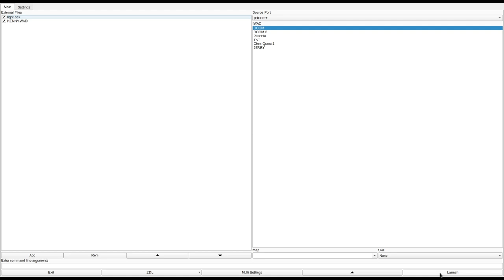DOOM 1 - KENNY.WAD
added to the Hall of Shame, do I really need to explain why?
called "Kenny.wad" in the /idgames FTP.
created by Kenny Kwaak on August 11th, 1997.
from the .txt file included with the WAD:
"A Level for some one who wants a challange and wouldn't mind seeing death face to face

You enter teleport chamber and can't decide which one to enter."